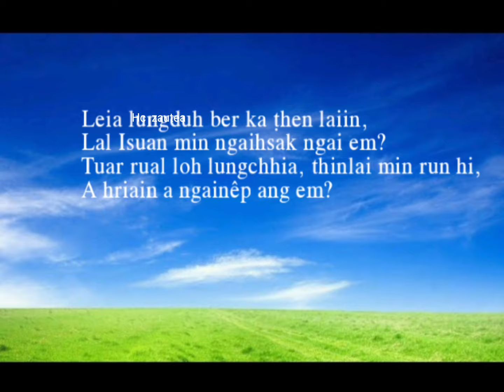Mizo Status Thar || Lal Isuan min ngaihsak